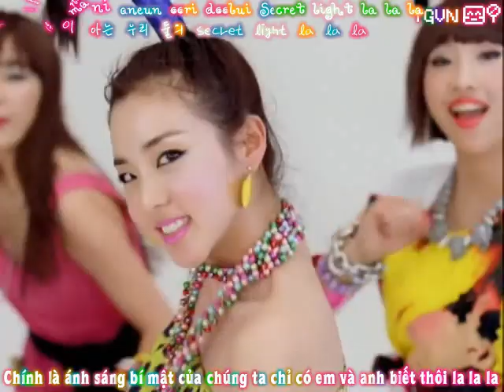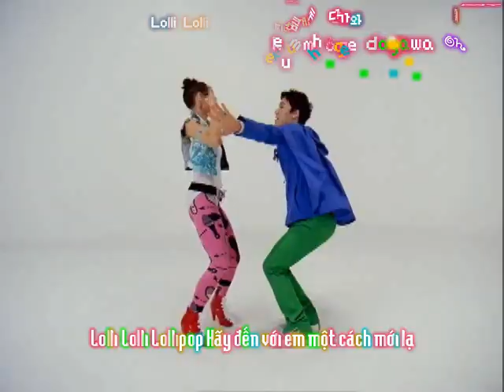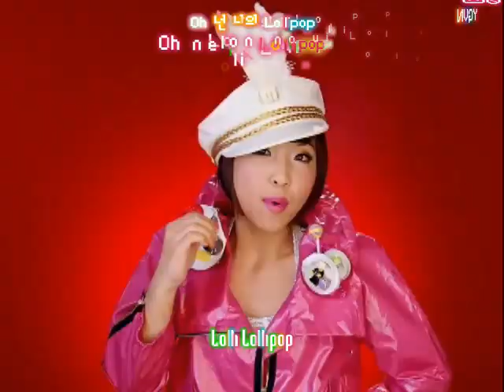[Vietsub+Kara] Lollipop - BIGBANG & 2NE1 [YGVN]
Happy 4 years anniversary to VIPs' boys xoxo
After 10,20,30,80 years plz keep staying together like this *heartshape*

[c] YG Ent, BIGBANG,...

Log on to YGFamilyVN.com for more

Plz follow us so that you can see our newest Vietsubs and Fancams !

For MVs, BTS,... vietsub

For Fancams only

For Show vietsub only :D

For Nonkpop vietsub :D

For news and announcement from us